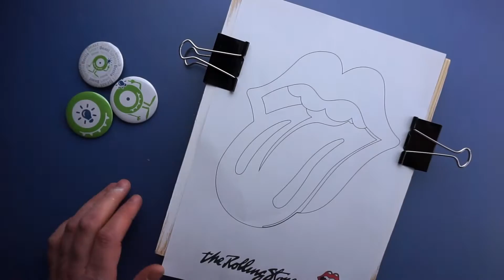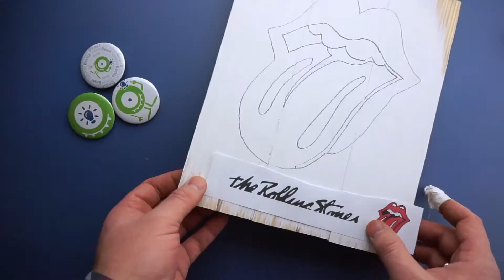DIY Wooden painting ROCK & ROLL SIGN - ex. Rolling Stones LOGO